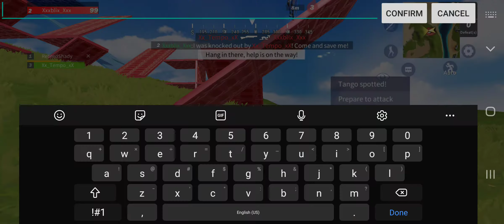he didn't know i was recording 😼